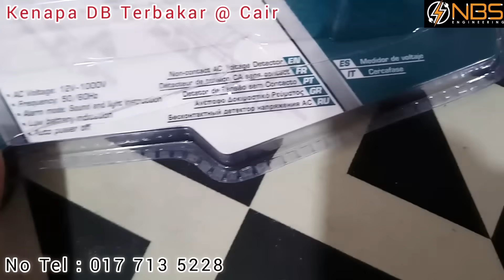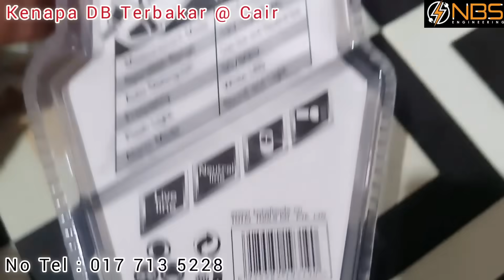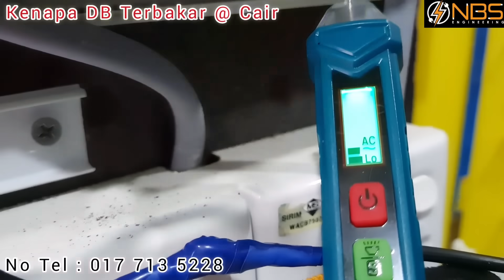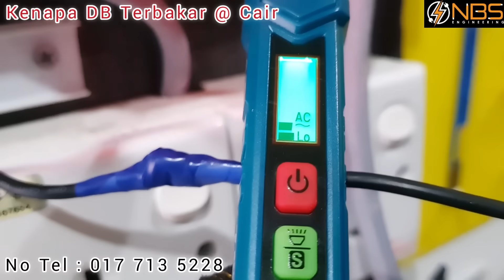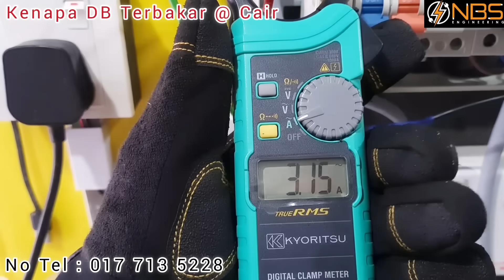PUNCA Kenapa DB TERBAKAR @ CAIR | Tutorial Voltage Detector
NBS di tubuhkan khas untuk menyelesaikan masalah yang di hadapi oleh ramai pemilik rumah@bangunan di luar sana. Terutamanya kepada mereka yang tiada ilmu tentang ELETRIK.
NBS sangat berpengalaman  dalam bidang WIRING , dengan pengalaman sejak dari tahun 2015 lagi , lebih dari 1000 unit kediaman yang ada masalah dengan WIRING telah dapat di atasi dengan jayanya oleh NBS.
Adakah anda ada masalah dengan wiring?